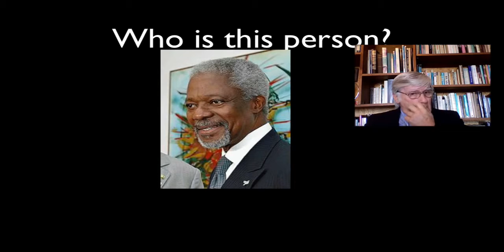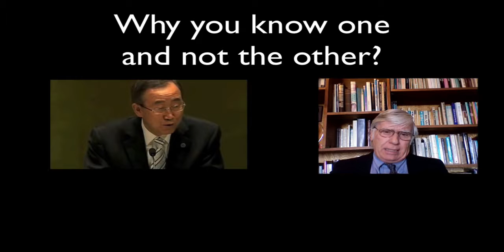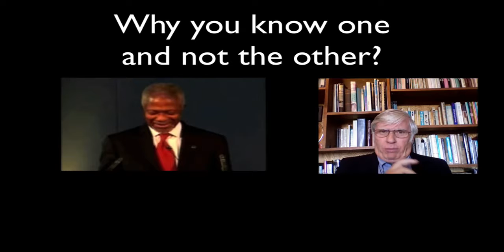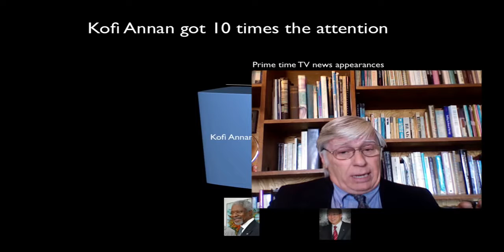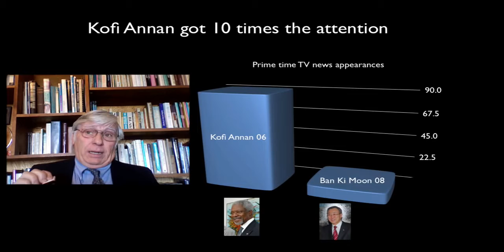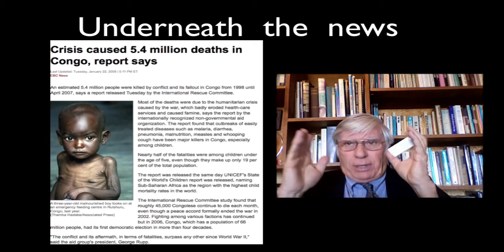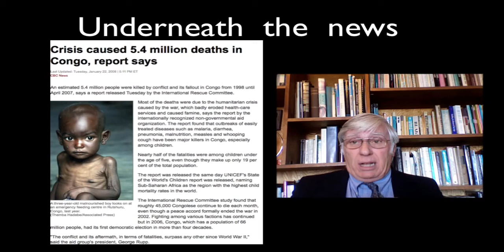Media bias and distortion - Are u boring? - What is the real purpuse of TV?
in this channel you will find many tools/advices  from the best of the best experts to manage long term relationships and to ascend to enter in sacred union with one self to achieve you highest best self or your highest potential

Support reachthedivine:

Crypto-currencies:
Bitcoin:
BitcoinCash:
Litecoin:
Ethereum:
Dash:
EOS:
Tron:
Digibite:
Zcash:

A psych professor discusses how the news media is essentially a "tabloid" news source which distorts our perception of the world
This lecture is based on Dr. Kroth's book, Implosion: delusion, denial, and the prospect of collapse (formerly titled "Duped!")

THROW AWAY YOUR SMART PHONE!